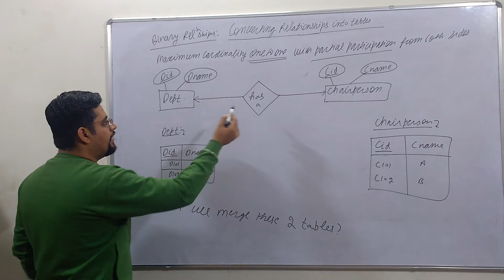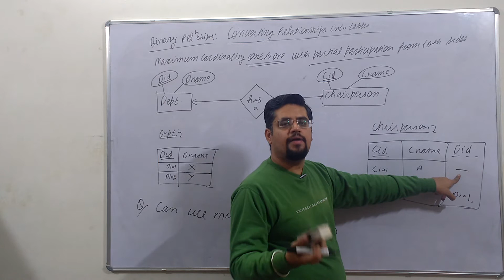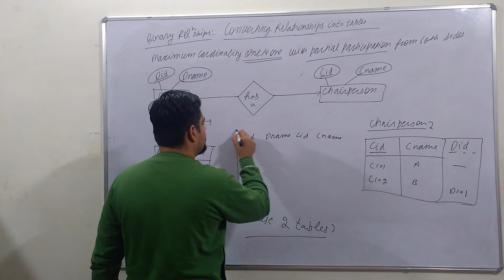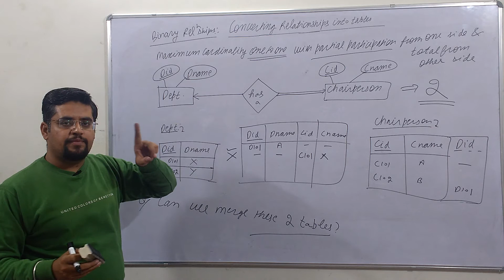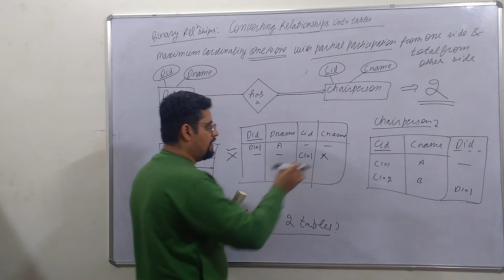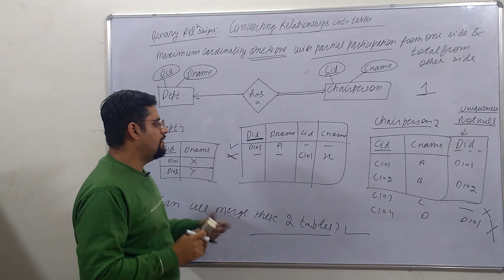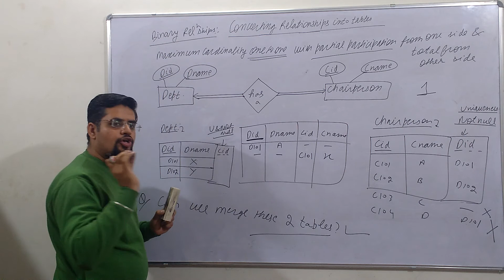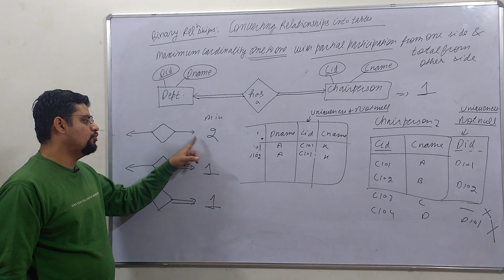22. converting binary relationships (one to one) to tables